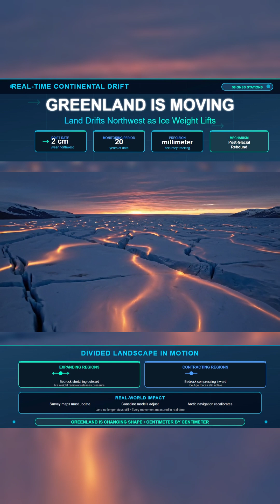Greenland Is Slowly Sliding Across the Map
Precise satellite and ground data show the island drifting northwest about two centimeters each year. As the ice load lessens, the bedrock beneath twists, rises, and stretches under shifting pressure.

Fifty-eight GNSS stations across Greenland record the motion to the millimeter. Some areas expand outward, others tighten, revealing a landmass that is slowly reshaping itself beneath the ice.